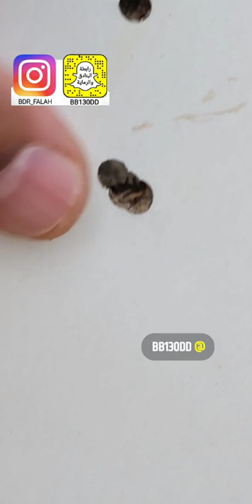تجميع مافريك 36 متر اتش ان 30 قرين HN slugs hp ll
All shooting is performed on state-approved firing ranges under the supervision of trained professionals. Imitation or the use of any acts depicted in these videos is solely AT YOUR OWN RISK. All work on firearms should be carried out by a licensed individual and all state and federal rules apply to such.  We (including YouTube) will not be held liable for any injury to yourself or damage to your firearms resulting from attempting anything shown in any of our videos. We do not endorse any specific product and this video is not an attempt to sell you a good or service. We are not a gun store and DO NOT sell or deal in firearms. Such a practice is heavily regulated and subject to applicable laws. We DO NOT sell parts, magazines, or firearms. We are not instructing our viewers on how to modify firearms, accessories, or otherwise to change their basic legal function. These videos are free to watch and if anyone attempts to charge for this video notify us immediately. By viewing or flagging this video you are acknowledging the above.